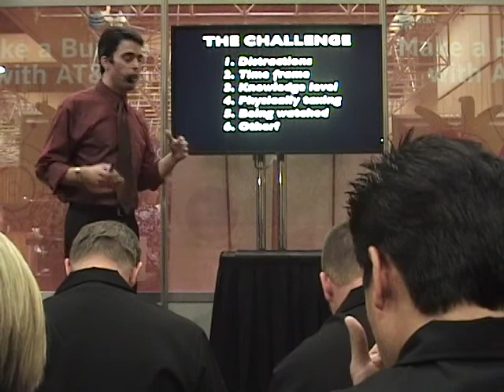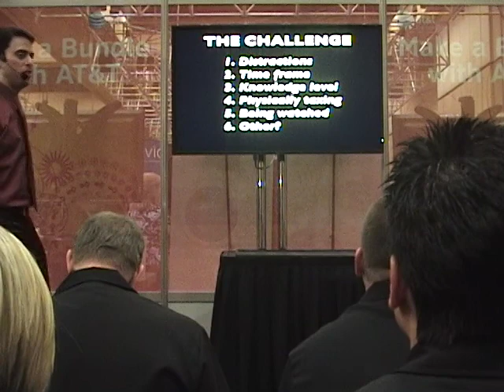youtube video 2GwPBwtWv-E